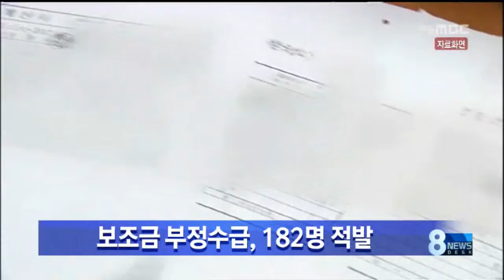[안동MBC뉴스]보조금 부정수급,182명 적발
2013/11/08 09:59:35    작성자 : 엄지원

 경북지방경찰청이 지난 석 달간 진행한
정부 보조금 부정수급 단속에서,
모두 54건에 182명을 적발해
이가운데 4명을 구속하고 178명을 입건했습니다
           ◀ＥＮＤ▶

 경찰은 이들이 부정수급한 74억원은
행정기관이 환수하거나 보조사업을 취소하도록 했습니다.

 비리 유형별로는 농수축산 분야가 27건으로
절반을 차지했고, 보건복지분야 20건,
사업일자리 분야 6건 등이었습니다.

 경찰은, 보조금 비리에 단속을 확대할
계획입니다.